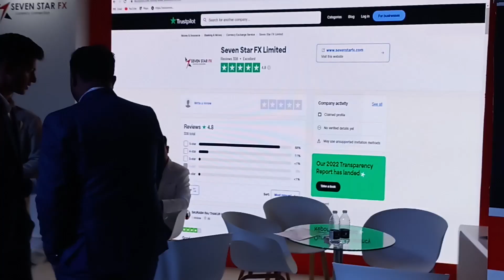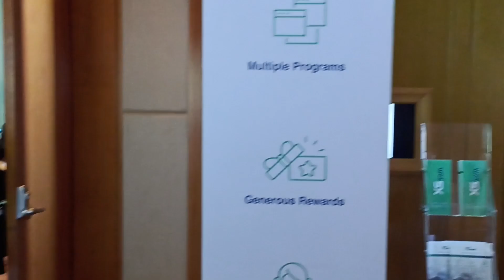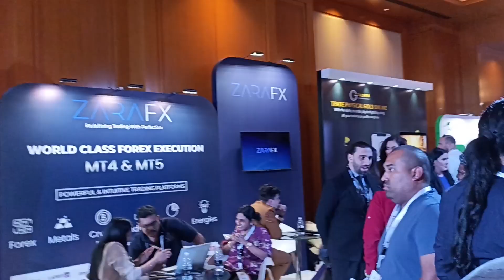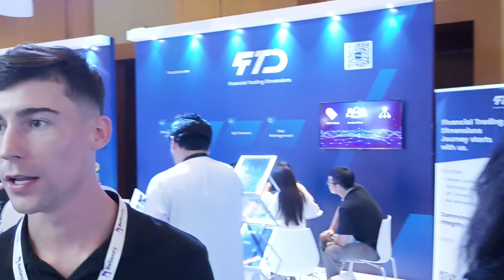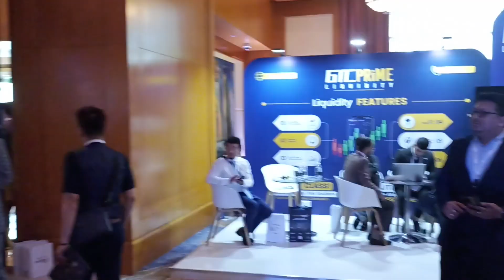Forex Trading Course Beginners LEARN TO TRADE STEP BY STEP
Forex Trading Course#shorts